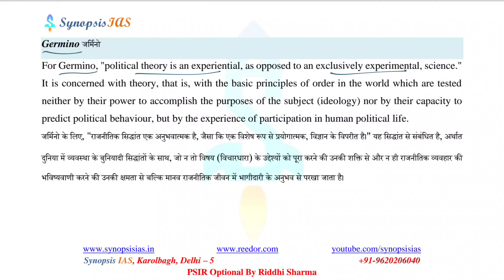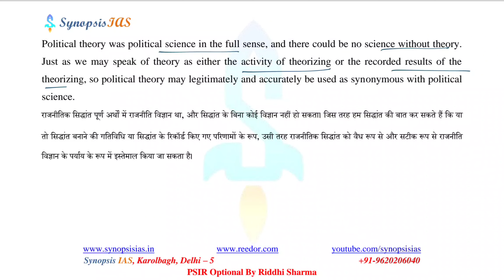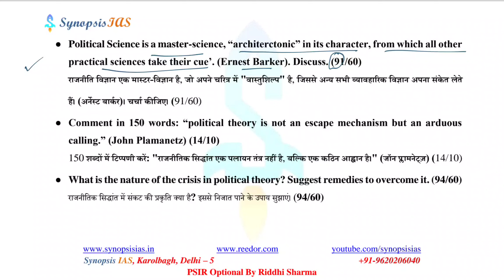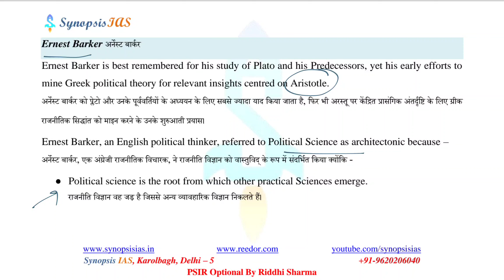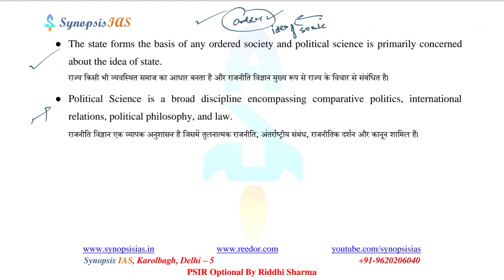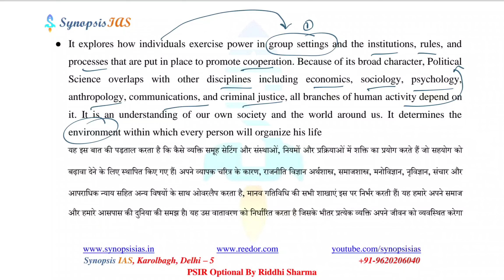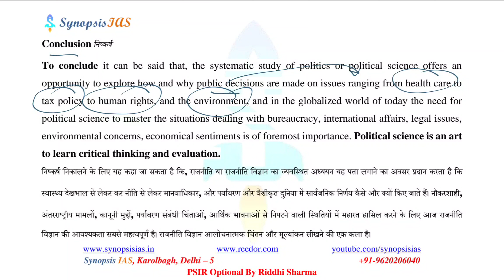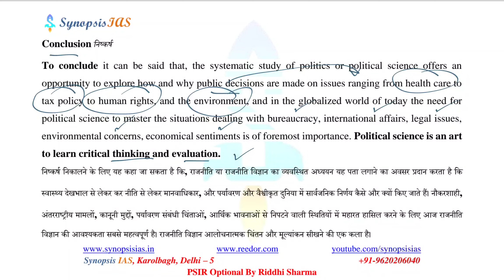PSIR Optional lectures | L4 Ernest Barker Political Thought | Unit 1 Meaning and Approaches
Sir Ernest Barker FBA was an English political scientist who served as Principal of King's College London from 1920 to 1927.
Ernest Barker is best remembered for his study of Plato and his Predecessors (1918), yet his early efforts to mine Greek political theory for relevant insights centred on Aristotle. While not as original as his teacher, Aristotle represents a significant advance in political science, first, by avoiding Plato's extremes, second, by forwarding a naturalistic and ethical vision of civic life, and finally, by adopting a pragmatic approach to improving 'deviant' regimes.
Both thinkers serve as a foil for exposing the shortcomings of modern politics, particularly the atomistic individualism of Hobbes, Locke, and Bentham. Unlike Plato, Aristotle exhibits an 'English spirit' of compromise, moderation, and balance, although from a distinctly Burkean perspective. Barker's sympathies did not, however, blind him to the 'reactionary', 'primitive', and 'illiberal' aspects of Aristotle's teaching.

Timestamps:
00:00 Introduction
00:57 germino
05:03 Previous Year Question PSIR
06:08 ernest barker
10:53 Conclusion

Political Science and International Relations Optional for UPSC
A. Political Theory and Thinkers

1. Political theory: Meaning, Definition, and approaches
2: Theories of the state Pluralist, Liberal, Neoliberal, Marxist, Post-colonial Feminist.
3. Justice Concept of justice with reference to Rawl’s theory of justice
4. Equality Relationship between freedom and equality and;
Political, Social, and economic;
Affirmative action.
5. Rights Meaning and theories; the concept of Human Rights
6. Democracy different models of democracy - deliberative, participatory and representative, Contemporary and Classical theories
7. Concept of power hegemony, Ideology, legitimacy.
8. Political Ideologies Marxism, Liberalism, Fascism, Gandhism, Feminism, Socialism.
9. Indian Political Thought Dharamshastra, Arthashastra, and Buddhist traditions; Sri Aurobindo,
B.R. Ambedkar, Sir Syed Ahmed Khan, M.K. Gandhi, M.N. Roy.
10. Western Political Thought Plato, John S. Mill, Machiavelli, Aristotle, Locke, Hobbes, Gramsci Marx, Hannah Arendt.